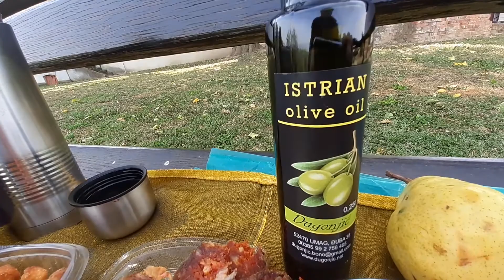ILOK NAJISTOČNIJA TOČKA HRVATSKE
Fešta na plavom Dunavu